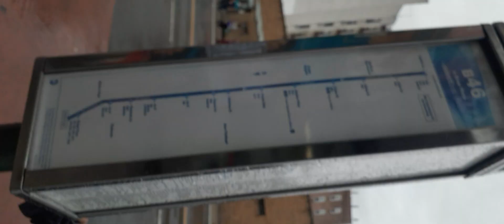May 29, 2023